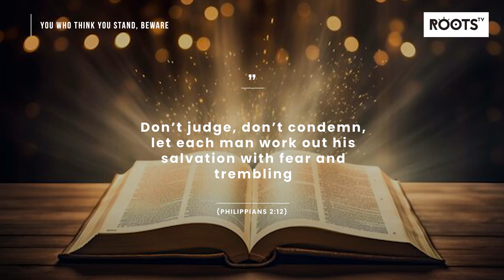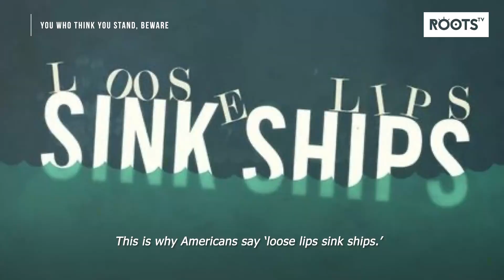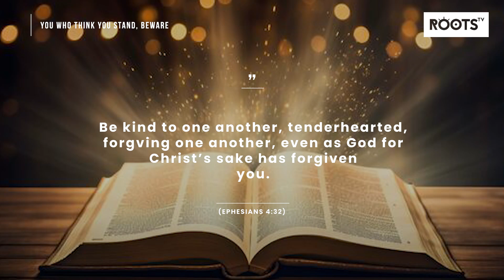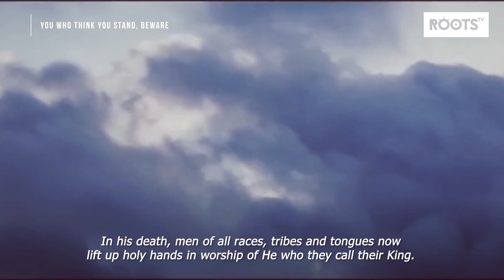YOU WHO THINK YOU STAND, BEWARE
Don’t despise people because they look a certain way. Look at your picture from way back and remember that life is a journey. Don’t mock the journey of others. The same sun and rain shine and fall on all men. Do you know how many angels sent to help you that you have treated badly because they didn’t fit your concept of who or what your destiny helper should look like?